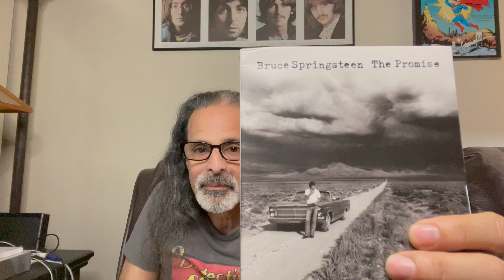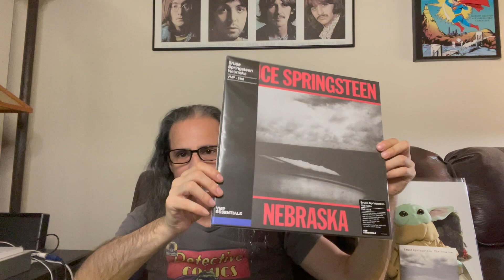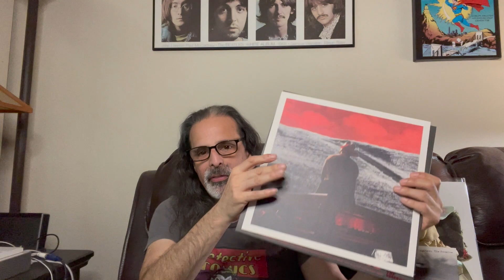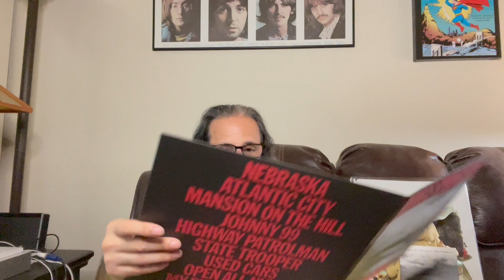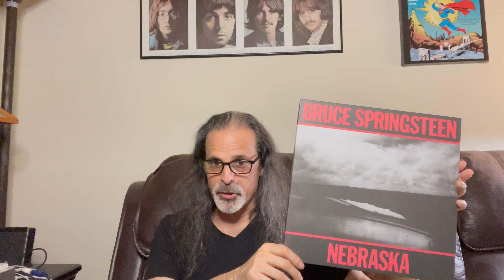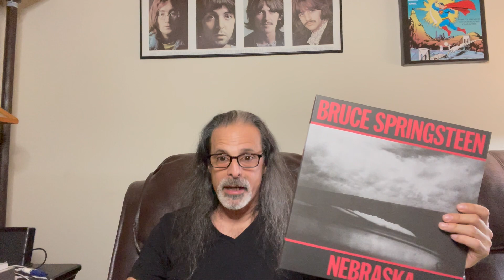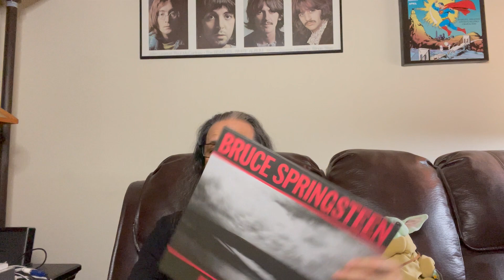Springsteen Nebraska VMP Unboxing & Review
Unboxing and Reacting to the VMP edition of Nebraska by Bruce Springsteen